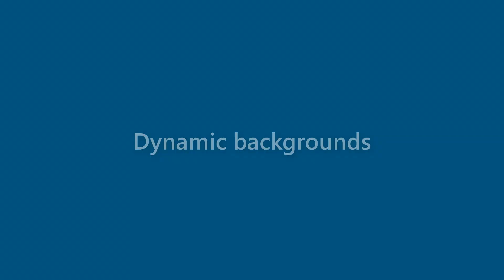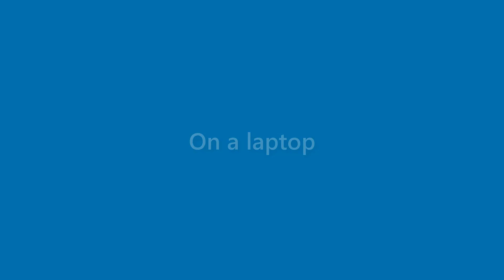Alivia Espinoza - appearance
Name Look - Alivia Espinoza - appearance. In this video we present "Alivia Espinoza" name look and feel in various scenarios.
This video will cover:
How does "Alivia Espinoza" look as a personal letterhead?
How does "Alivia Espinoza" look on a business card?
How does "Alivia Espinoza" look on a computer/laptop screen?
How does "Alivia Espinoza" look with different background colors?
How does "Alivia Espinoza" look with various fonts?